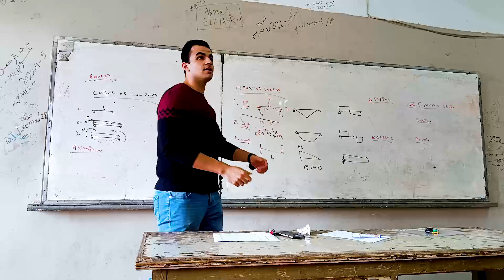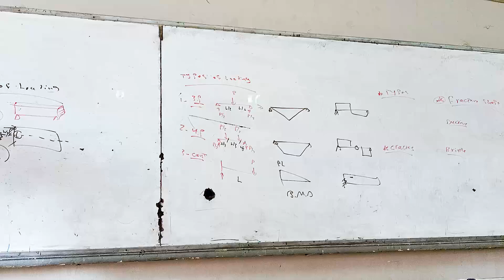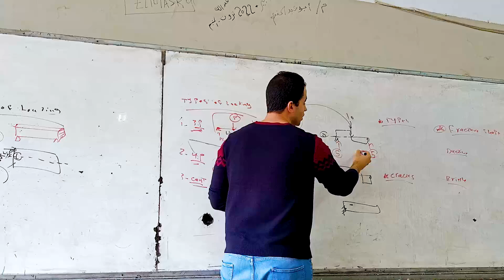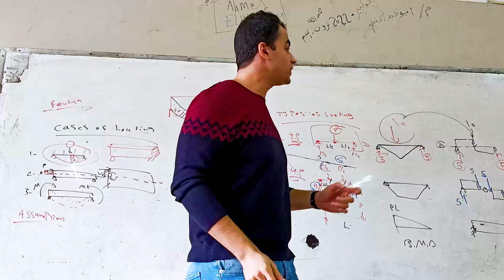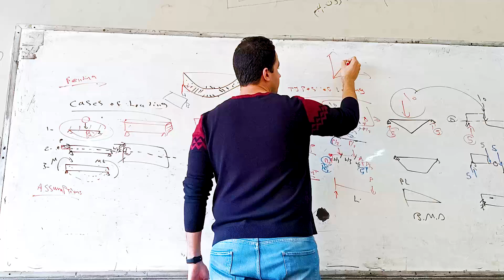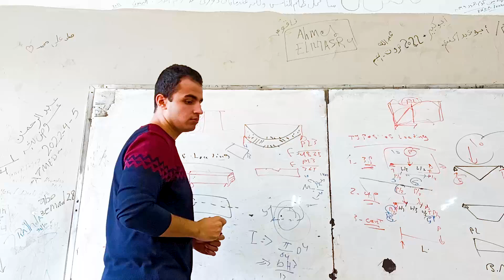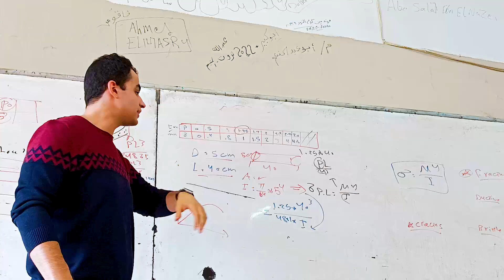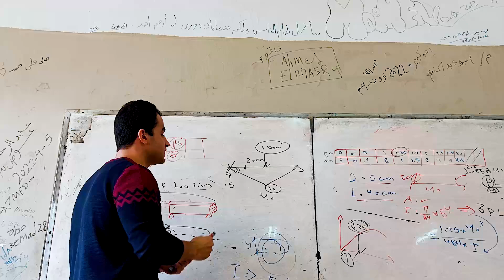Electrical properties of materials: Section 1 - (Bending test)